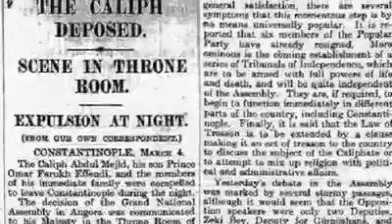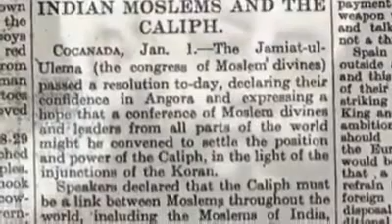ottoman empire fall reasons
The Ottoman Empire used a variety of flags, especially as naval ensigns, during its history. The star and crescent came into use in the second half of the 18th century. ... In 1844, a version of this flag, with a five-pointed star, was officially adopted as the Ottoman national flag.